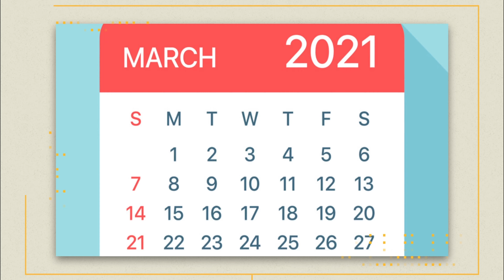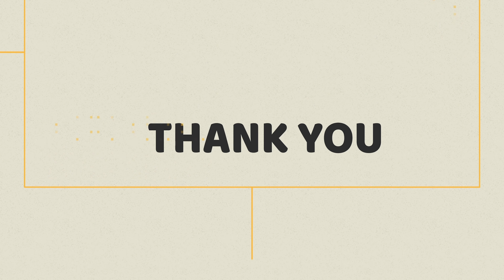Jagame Thandhiram | Real Life | தாய் நாட்டிற்கு திரும்பி போக முடியாத சூழ்நிலை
WILL MEET YOU SOON WITH INTERESTING FACTS IN NEXT VIDEO